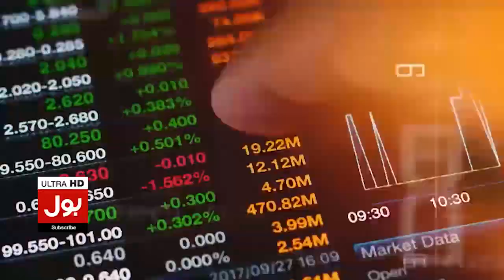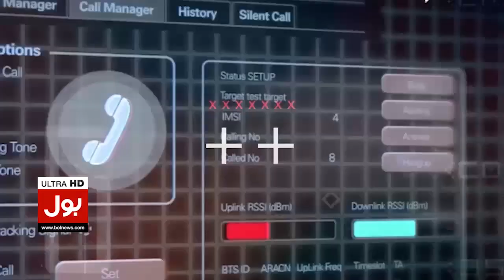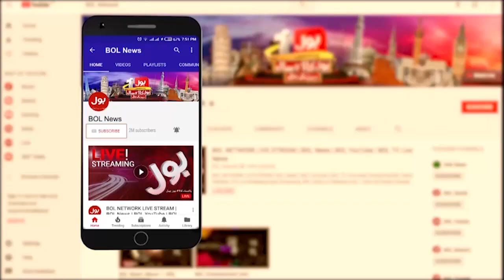Qamar Zaman Kaira Important Statement | On Which Roles Will The Election Be Held? | Breaking News